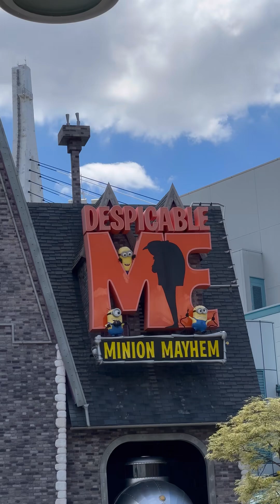First time at UNIVERSAL STUDIO JAPAN